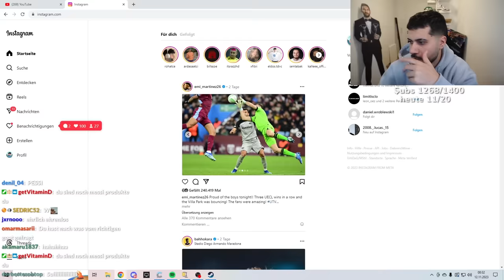Ich Teste Alle Fussballer Produkte